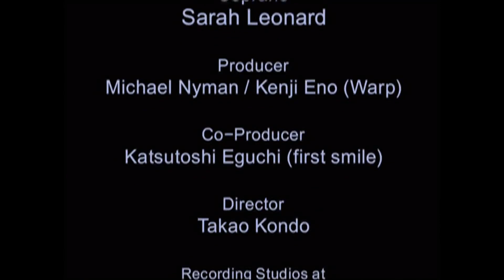Man with a movie camera ending (1929) "Человек с киноаппаратом"